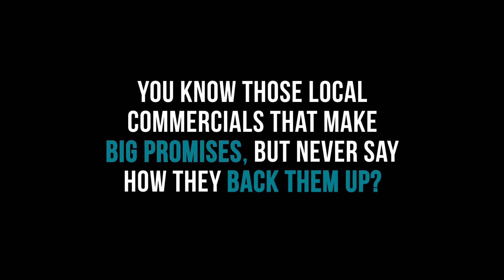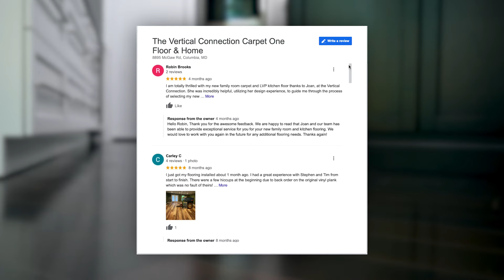Before Your Appointment - What To Expect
Planning your new carpet, flooring or window treatment project can be overwhelming!  Customers have chosen us for over 45 years because we aim to make the process easy and affordable.

Here's whet to expect when we visit your home to discuss your project!